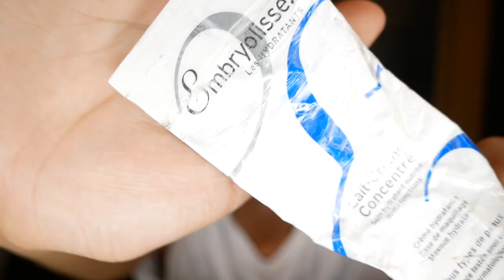【メンズアイドル】メイクでアイドルに大変身〜前編〜【ベースメイク】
皆さんお待たせしました！
メイク動画第一弾ベースメイク編です。

気合い入れすぎていつもより濃いような気がしますが
お気になさらずに( ・∇・)

ライブにも遊びにきてね！！！！